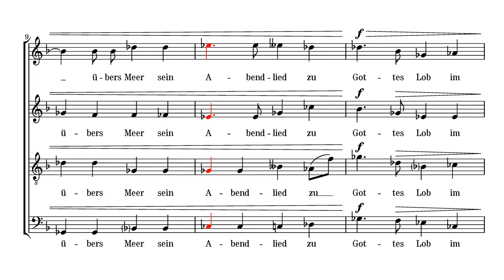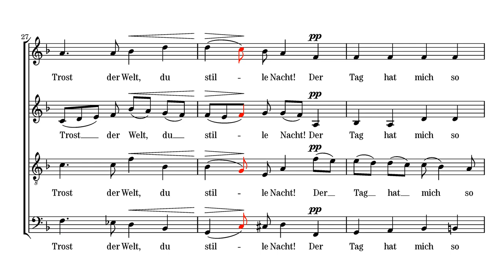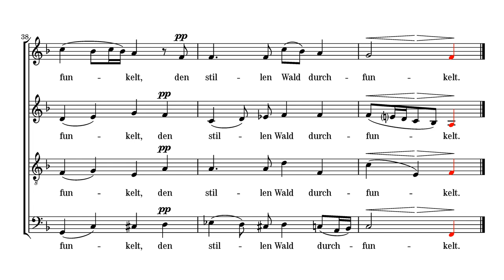Hugo Wolf: Resignation [Score Video] - Basses emphasized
Nr. 3 from "Sechs geistliche Lieder"